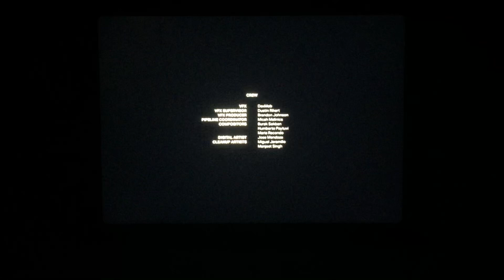Hartbreak Films/Lifetime (2020)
Lifetime Presents “Once Upon a Main Street” (2020)